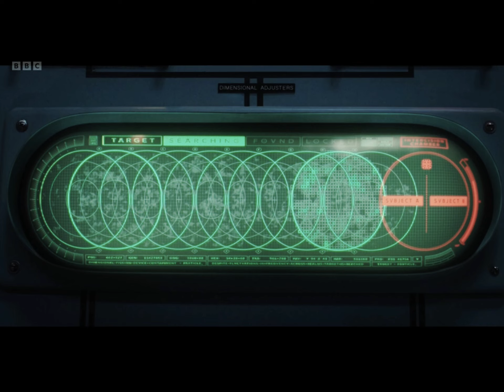[SPOILERS -ULTRA HD] His Dark Materials S3:E5! MRS. COULTER NEARLY GETS SEVERED FROM GOLDEN MONKEY!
Mrs. Coulter nearly severed from golden monkey.